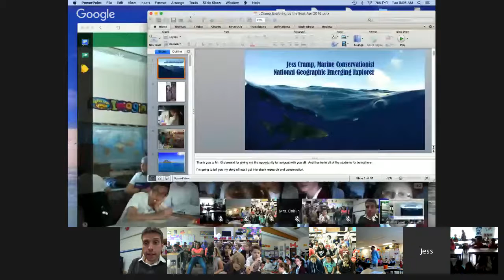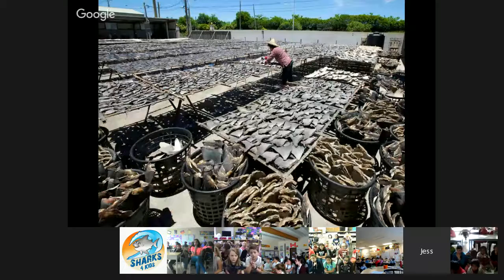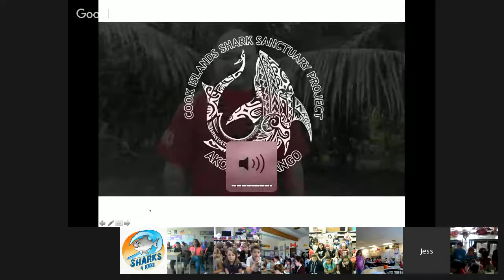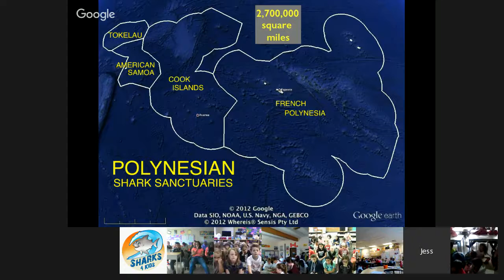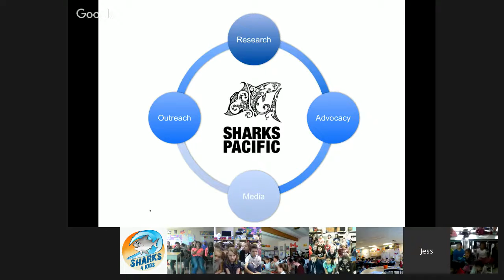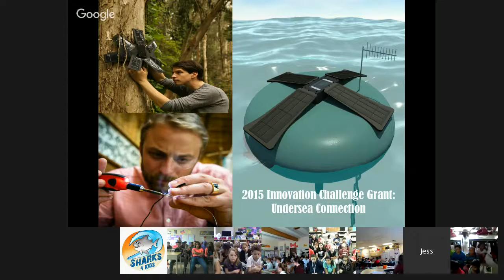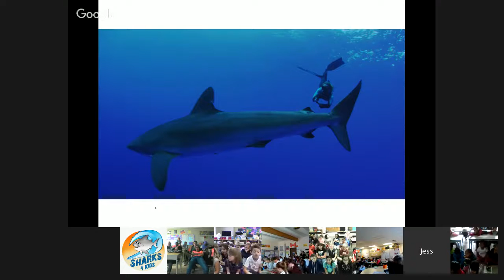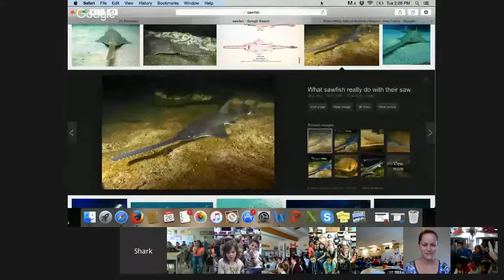Sharks4Kids Marine Science Hangout: Jess Cramp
Welcome to April's Sharks4Kids Marine Science Hangout! Each month we connect with a different marine scientist or ocean explorer to learn about our oceans (spoiler alert, sharks might be featured once or twice!). Anybody can watch live and we'll pick 4-5 classes for each session to participate directly on screen with an unlimited number able to watch the live stream.

We'll be heading to the Cook Islands to connect with Jess Cramp. Jess is a scientist, surfer, diver, pilot, writer, conservationist and a National Geographic Emerging Explorer. She spearheaded the effort to establish the 2 million square kilometer Cook Islands Shark Sanctuary in 2012 and she has also turned her conservation group, Sharks Pacific, into a key player in shark research and conservation.

Jess has contributed to Women’s Adventure Magazine, Escape Magazine, and National Geographic’s Adventure blog. She's a consummate optimist, whose positive energy is contagious, along with her willingness to spend however long it takes to see the conservation projects she’s working on through to produce results

The goal of Sharks4Kids is to create a new generation of shark advocates through access to a dynamic range of educational materials. Curriculum, games, activities, photos and videos from scientists, videographers and conservationists bring an exciting element into the classroom and show students the beauty of sharks and the ocean. A unique opportunity for the next generation to learn why sharks need kids and kids need sharks.

Creating the next generation of shark advocates through education, outreach and adventure!